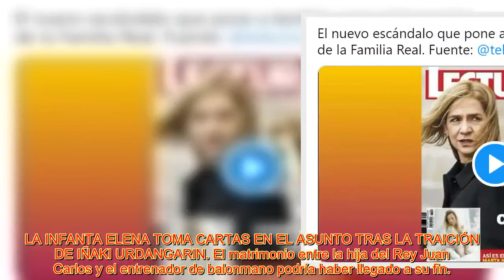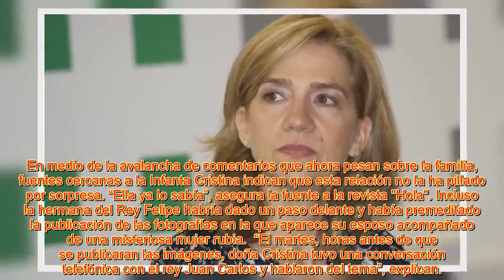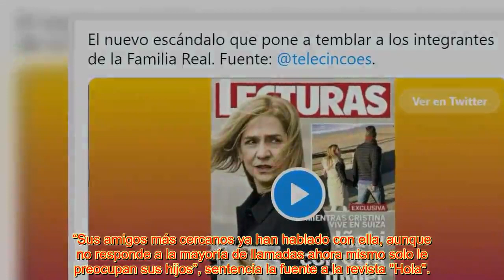LA INFANTA ELENA T0MA C@RTAS EN EL ASUNTO TRAS LA TRAICIÓN DE IÑAKI URDANGARIN